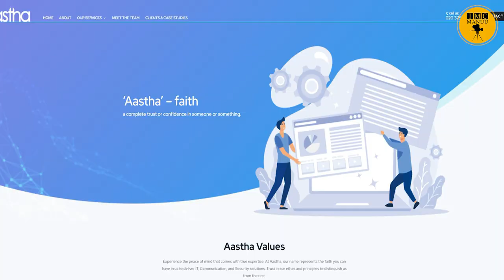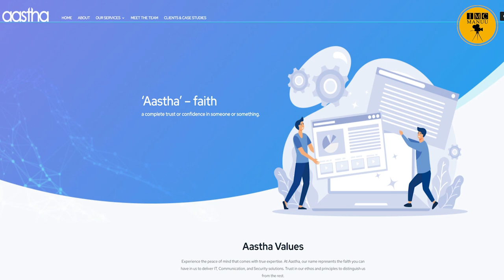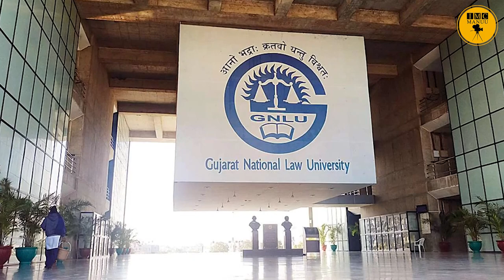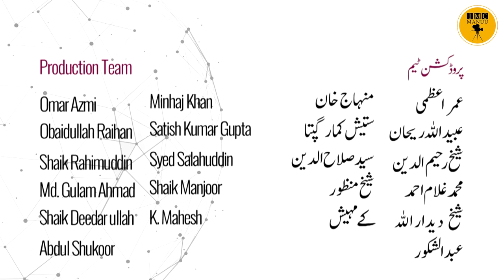Education News bulletin | 02nd December 2023 | IMC MANUU